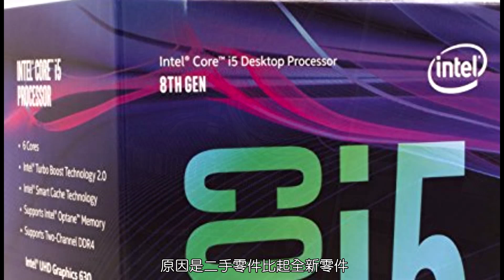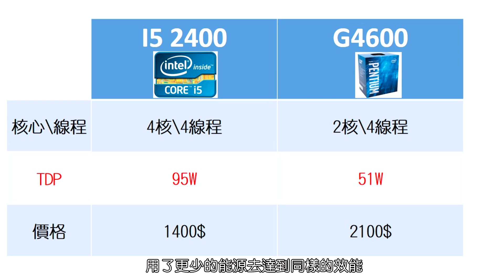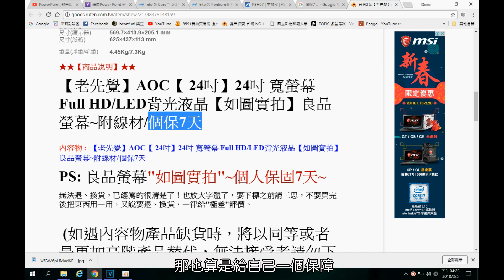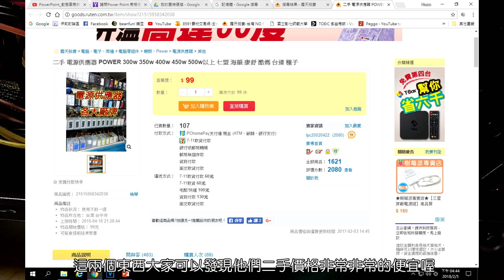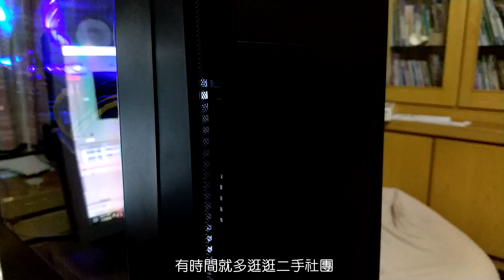【Huan】 二手電腦能買嗎? |二手零件選購指南